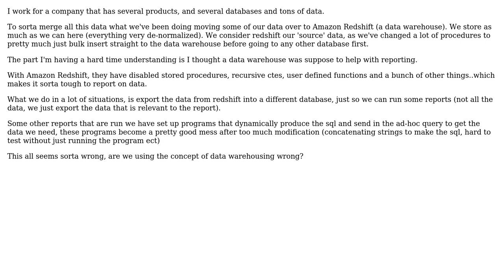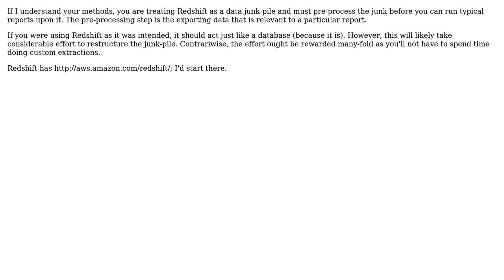Software Engineering: Am I using Data Warehousing wrong? (2 Solutions!!)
Software Engineering: Am I using Data Warehousing wrong?

With thanks & praise to God, and with thanks to the many people who have made this project possible! | Content (except music & images) licensed under CC BY-SA | Music | Images & others | With thanks to user msw user Kyle user imel96 and the Stack Exchange Network Trademarks are property of their respective owners. You are responsible for your own actions.